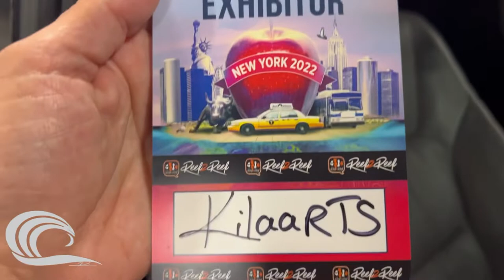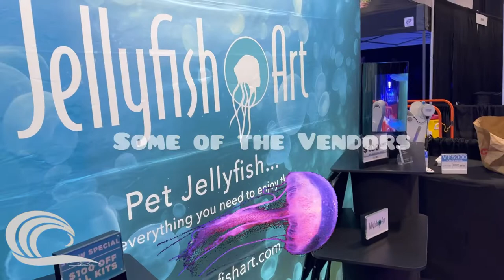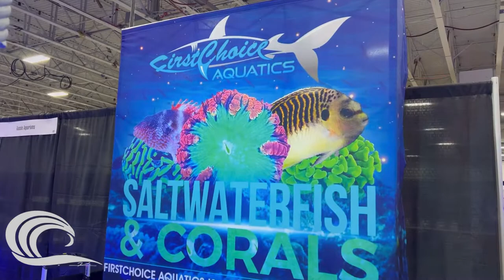Artwork at Reefapalooza 2022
Hi everyone!
We have plenty of items for both adults and kids, including tees, crews, t-shirts, socks, pennants, pins, sweat pants, hoodies, hats, gloves, shoes and more.